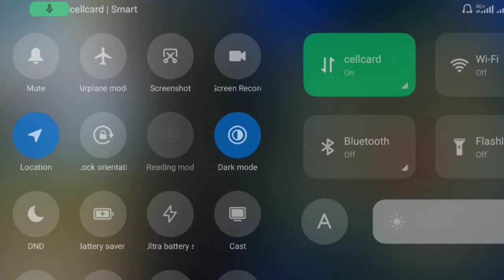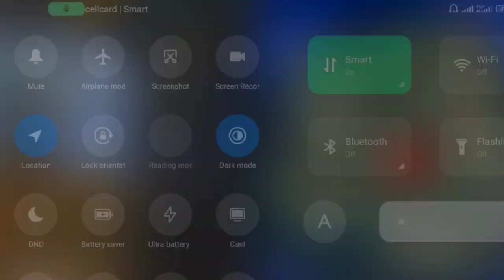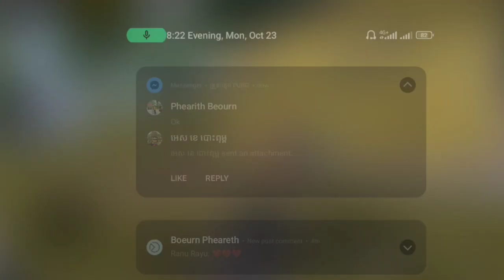យកលេខ1បានហើយ pubg pubgmo pubgmobile play pubgplay pubgmobileplay reels pubgreels short